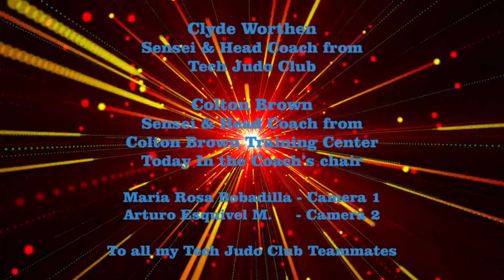2022 North American Judo Championships : Lucho B Match 1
I want to express my total gratitude to my friend Colton Brown who trained me these last few months, improving my attack times and fine-tuning my combat techniques.
The coach's work is very dedicated, especially in the individual observation of each competitor, improving their judo techniques, this is proven by the results achieved in each tournament.
My vision for the future is that Colton Brown, with his excellent work, will change all of Judo in this area for the better and influence the outcome of the American Senior Judo Team in the upcoming tournaments that qualify for Paris 2024.